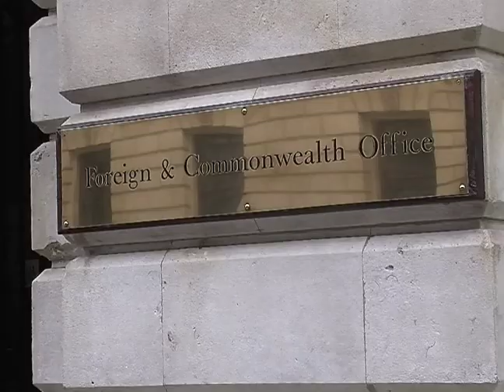جولیان آسانژ از بالکن سفارت اکوادوربارسانه‌ها سخن گفت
جولیان آسانژ از بالکن سفارت اکوادوربا طرفداران و رسانها سخن گفت